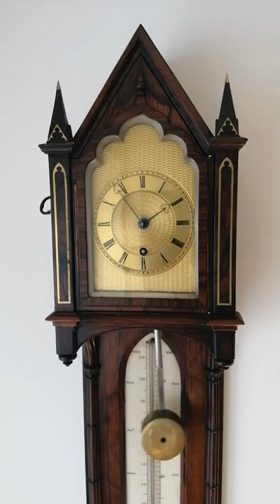Victorian Wall Clock